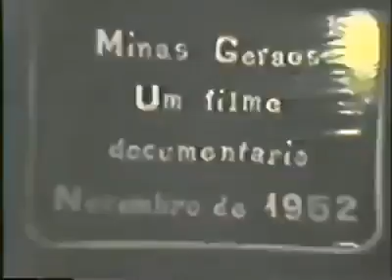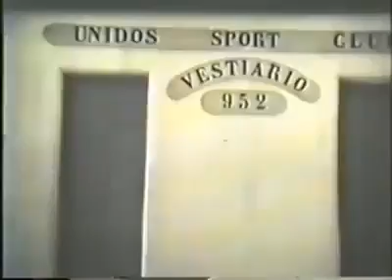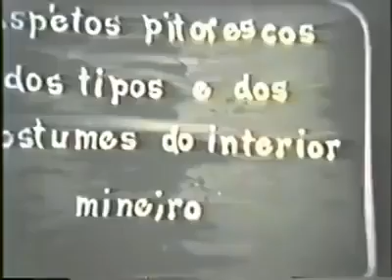Videos Históricos de Patrocínio do Muriahé-MG. (1)